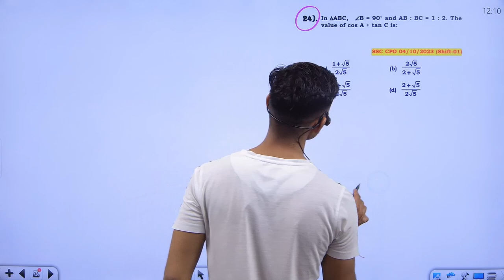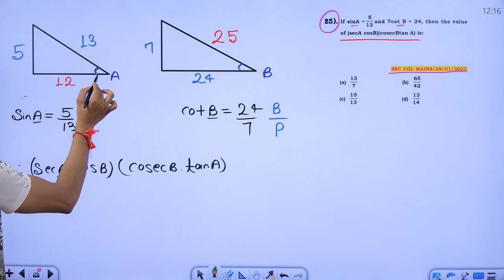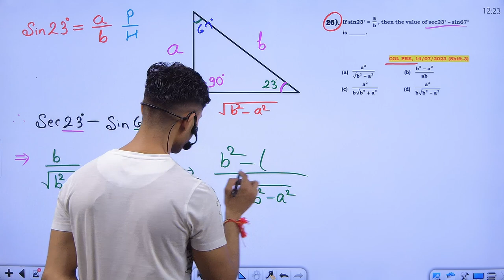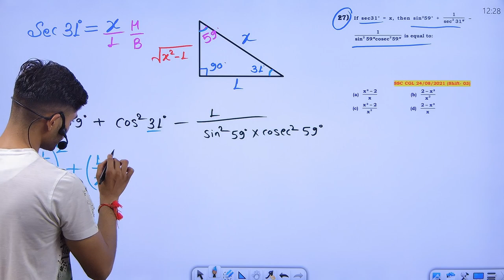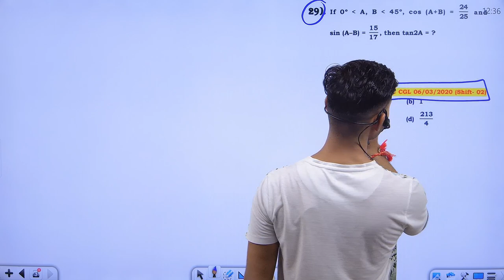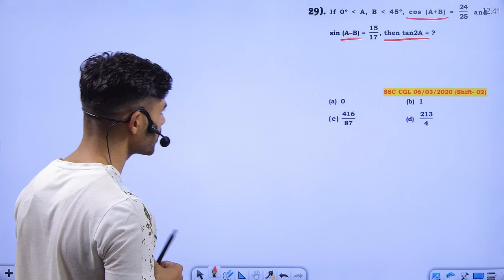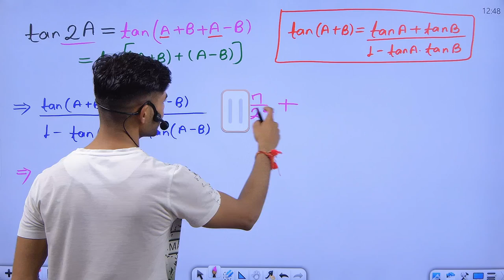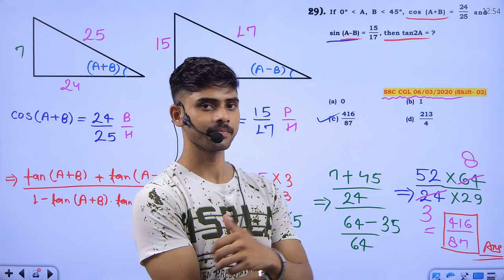Advance math || Trigonometry class 05